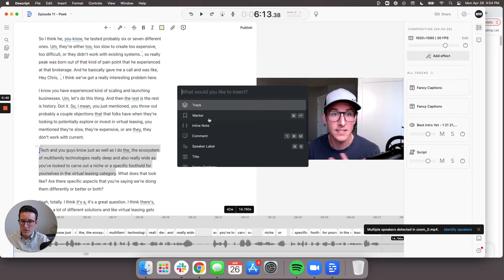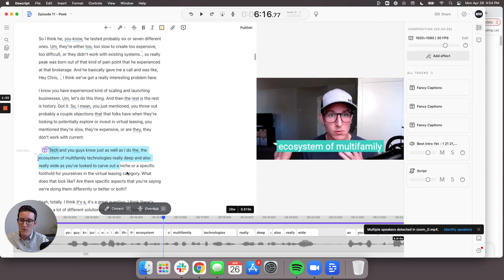How to add captions to video using Descript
Quick video tutorial to show how you can use the fancy captions feature in Descript to add captions to your videos. This makes it so easy to quickly add in text for social posts, marketing, or to platforms like YouTube.